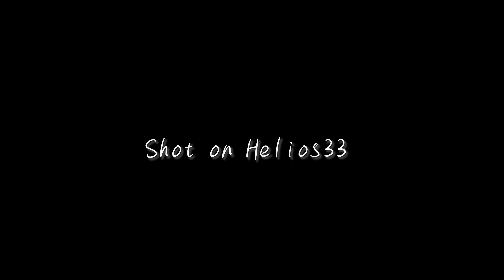Helios33 35mm F2 CineLens Test